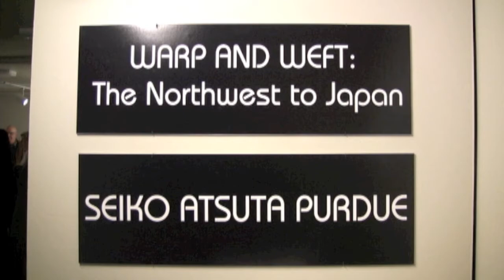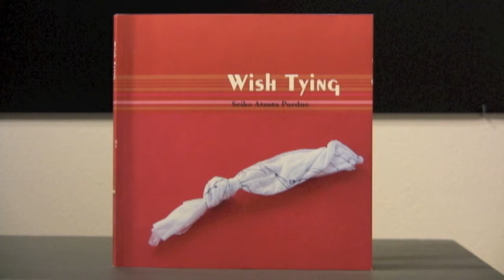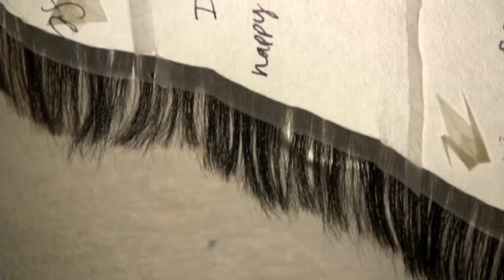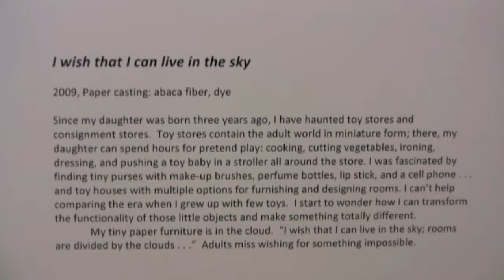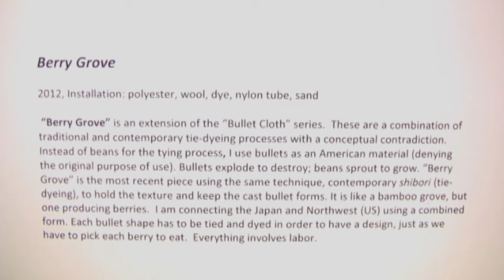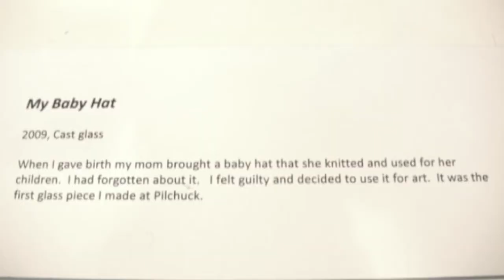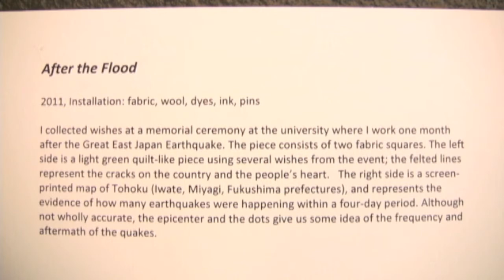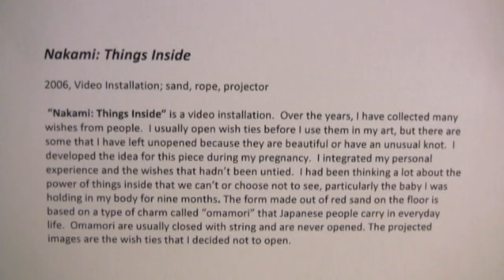Art at IMA: Seiko Asuta Purdue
"Warp and Weft: the Northwest to Japan" highlights the fiber art of Seiko Asuta Purdue at the San Juan Islands Museum of Art (IMA) in Friday Harbor, WA, January 27-April 3, 2013.
In this video recorded at the exhibit opening, the artist talks about the works on display and how they express both Japanese and American influences.